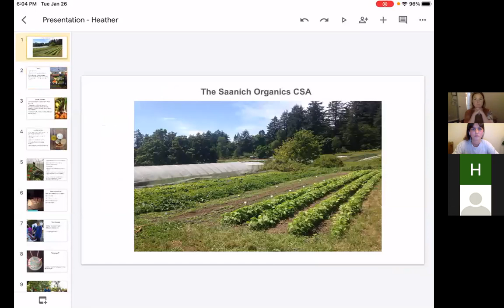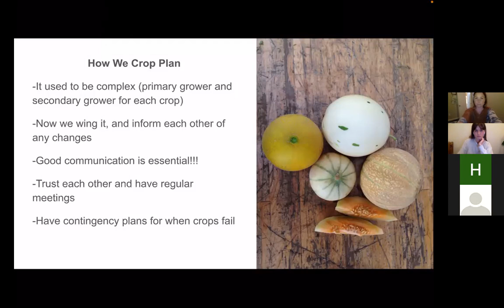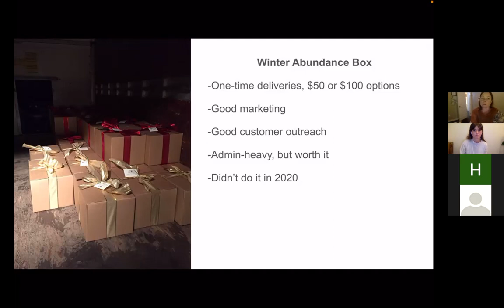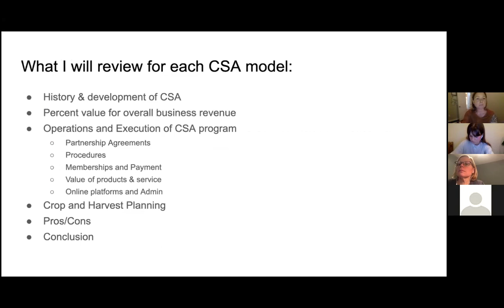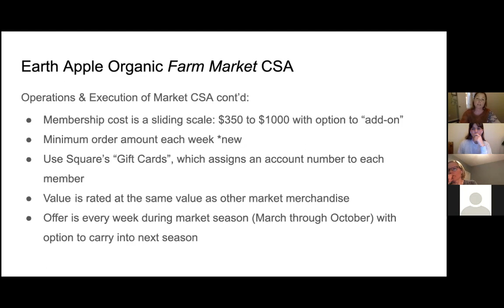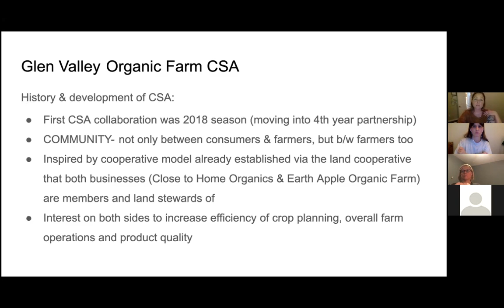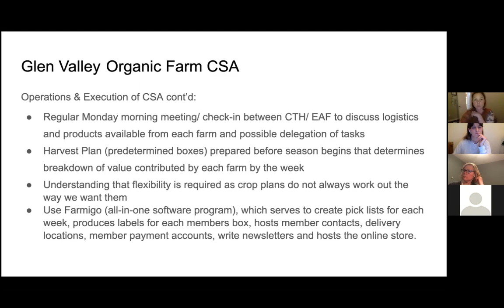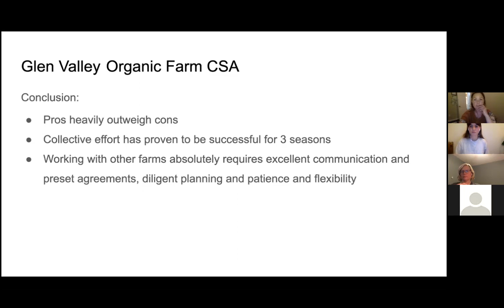Planning a CSA Program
This webinar, geared toward farmers, covers the planning required on the farm to start a CSA program. We are joined by Shirlene Côté from Earth Apple Farm and Heather Stretch from Northbrook Farm and Saanich Organics, two farmers who speak about their experiences planning their CSA Programs and how they create continued success.